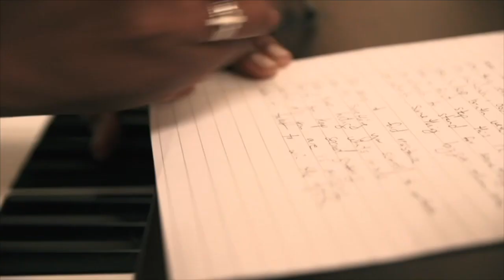"Fulfilling The Dream" Trailer 2 Ft. Malynda Hale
"Fulfilling The Dream For Our Children" 5th Annual Concert on February 4th, 2023 featuring Malynda Hale in support of ROCEra.

All are invited to join the Mass Choir that rehearses earlier that day.